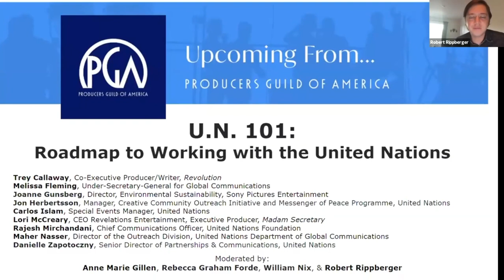UN 101: Roadmap to Working with the United Nations